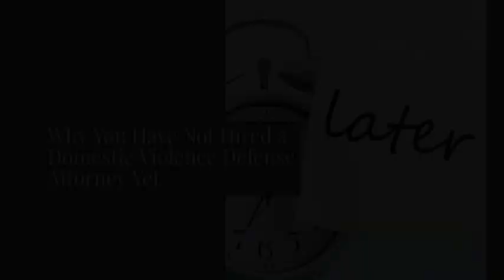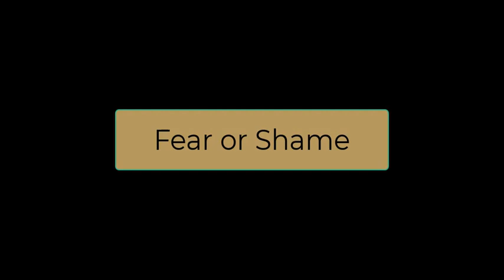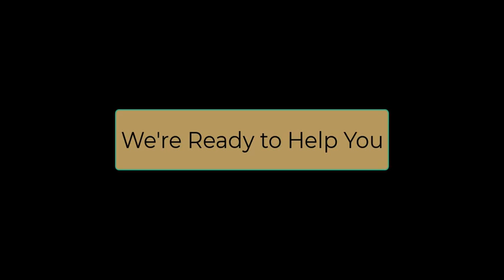Why You Have Not Hired as Domestic Violence Defense Attorney Yet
Are you facing domestic violence charges but haven't hired a defense attorney yet? Watch this informative video from The Rosenblum Allen Law Firm to understand the importance of seeking legal help as soon as possible.

In this video, our experienced attorneys explain the common reasons why people hesitate or delay hiring a defense attorney in domestic violence cases. They highlight the potential consequences of navigating the legal system without proper guidance and emphasize the complexities of domestic violence laws.

If you or someone you know is facing domestic violence charges, this video serves as a reminder to act swiftly and secure professional legal representation. Don't risk your future or leave your defense to chance.